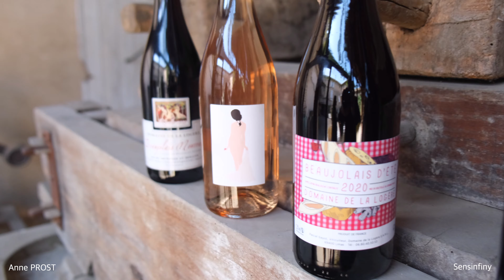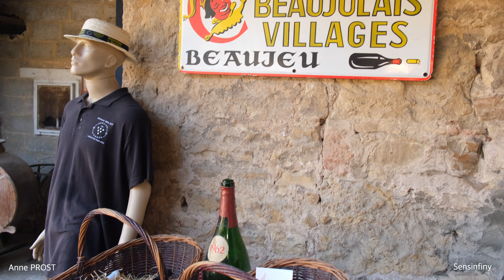Un MAGNIFIQUE musée 🧐 de la VIGNE 🍇 en BEAUJOLAIS 🍷...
Rencontrer des passionnés, leur faire raconter leur parcours, leurs passions et nous montrer leurs trésors, telle est ma devise !
Pascal Gayot, viticulteur en Beaujolais, collectionne avec passion des outils liés au soin de la vigne et nous fait visiter son exploitation et ses secrets de fabrication ! Un grand gaillard attachant qui est heureux avec des visiteurs bienveillants ! Allez goûter son vin, et passez avec lui un moment fort en Beaujolais dans ses espaces en pierres dorées, vous allez adorer !